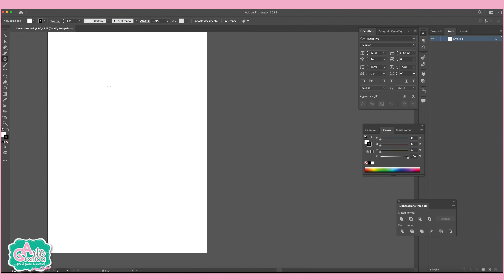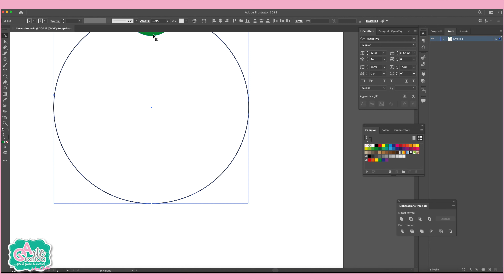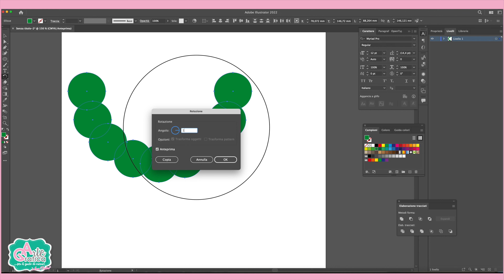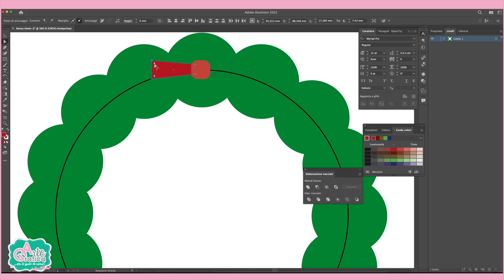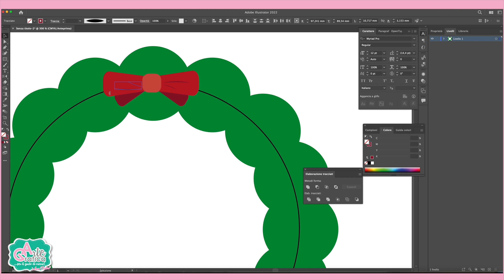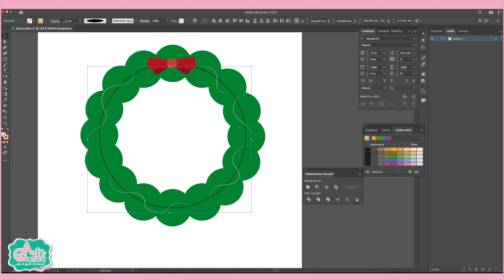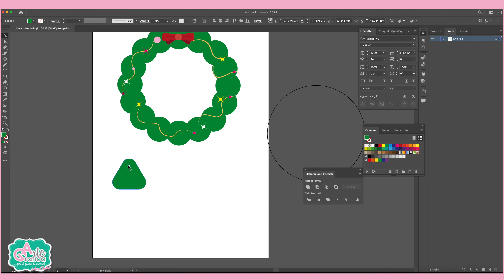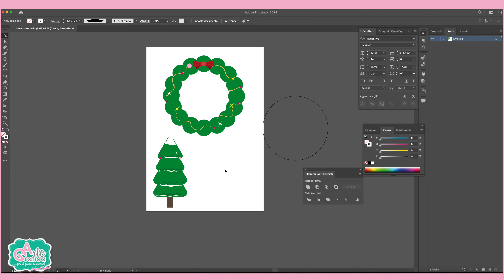come DISEGNARE GHIRLANDA E ALBERO di Natale - Tut. Illustrator 174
come DISEGNARE 2 ELEMENTI NATALIZI - Tut. Illustrator 174

Questo è un tutorial per creare elementi natalizi utilizzando Adobe Illustrator. Include semplici istruzioni passo-passo per i principianti che imparano a disegnare. Non è necessario utilizzare questi strumenti specifici, ma vedrete come è facile disegnare elementi di Natale.

Sono sicura al 99% che sarete in grado di ricrearlo in pochissimo tempo, è una tecnica facile, ma richiede un po' di tempo e di concentrazione, potete realizzare successivamente qualche biglietto di Natale.

Vi faccio vedere come disegnare un albero e a creare questi elementi natalizi unici, il risultato finale, puo' essere utile per le vostre creazioni.

Disegno 2 elementi che possono diventare degli stickers' digitali oppure da stampare e tagliare, in questo video vediamo proprio come disegnare questi elementi.

Usa la tua creatività

Il risultato finale sarà ottimo!

Ricordati che per realizzare lo stesso lavoro ripeti i passaggi, quindi puoi interrompere e tornare indietro con il video.

PER SUPPORTO troverete il mio
G R U P P O • F A C E B O O K - IMPARANDO CON GRAFICA E ARTE

G O O G L E P L U S
F A C E B O O K : Grafica & Arte